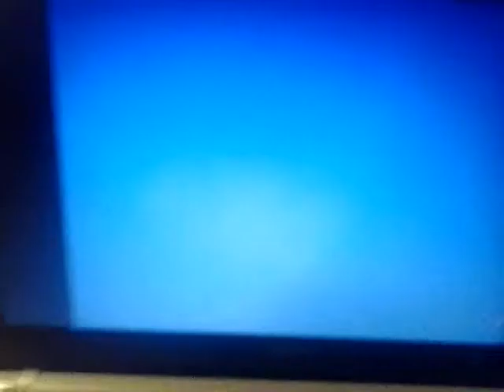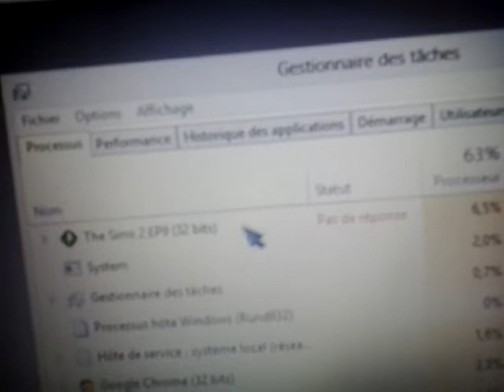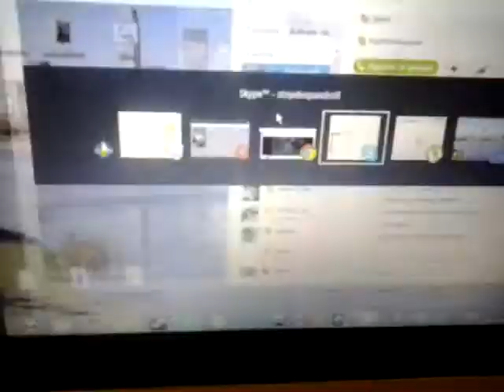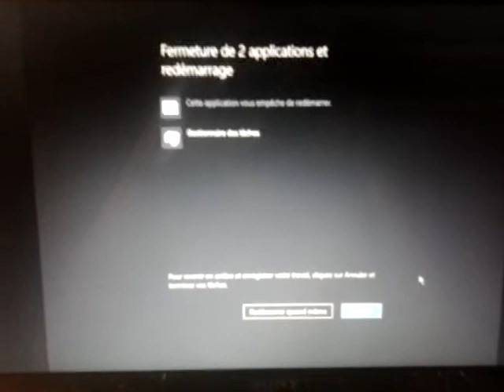lets play the sims 2